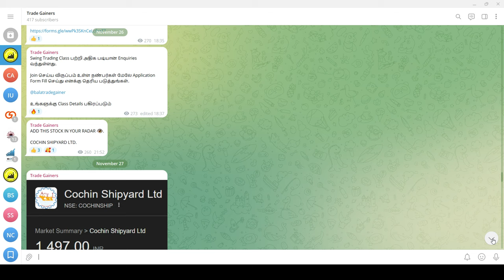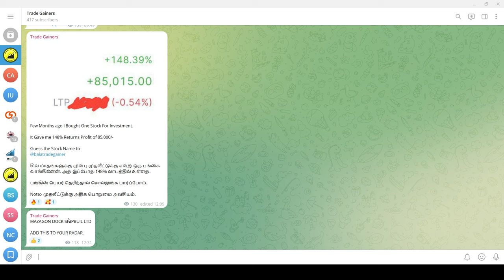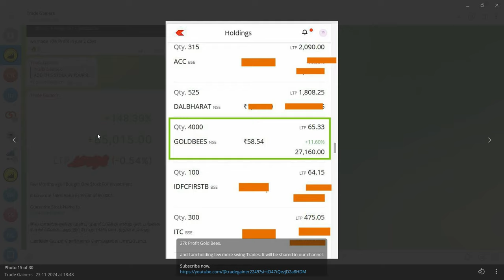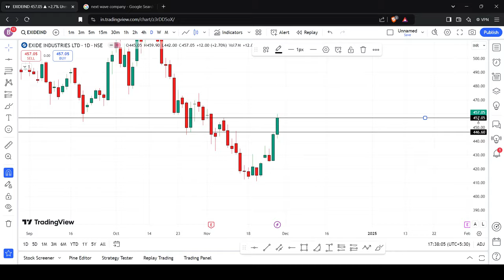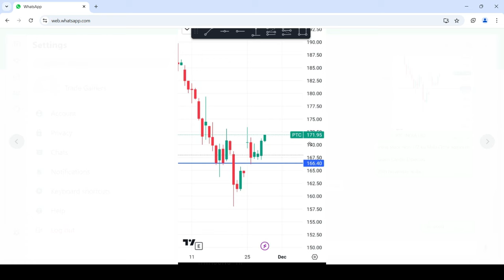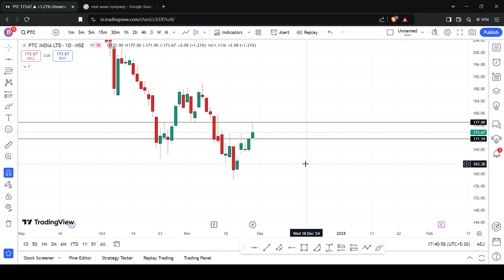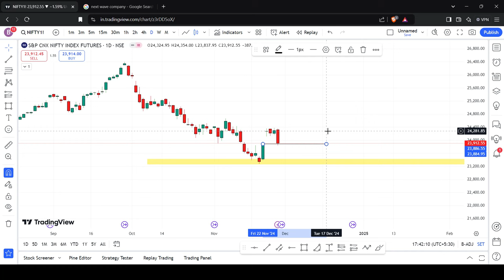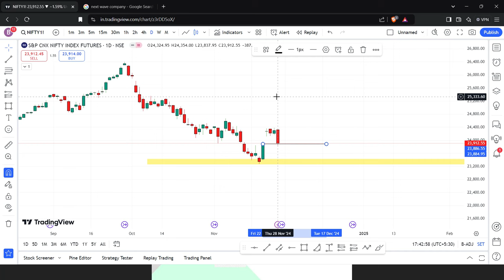ஒரு நாள் முன்பே Stock இங்கு தான் Close ஆகும் என அடித்து கூறியது எப்படி | Trade Gainers | Tamil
👉Join Free Daily Intraday Updates :-

👉Free Account Opening Link (Zerodha)

stockmarket
tradinglive
investment
livetrading
share market news tamil
freestockmarketclass
stockmarketlive
sharemarket
livetradingnifty
niftytradinglive
nifty analysis
nifty tomorrow prediction
tamil trading
live trading
banknifty
trading video tamil
priceactiontrading
candle stick patterns
tamil tutorial
sharemaket tamil
stock market
money
intraday
candle sticks
nifty tomorrow
tomorrow market prediction
share market
intraday trading for beginners in tamil
equity
shares
all time high
demat
brokerage